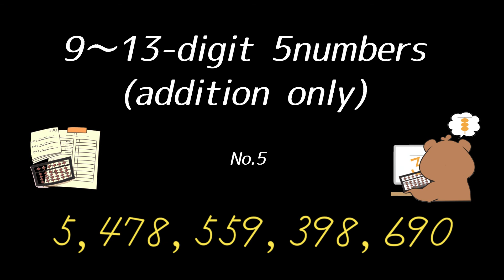英語読み上げ算(9~13桁5口加算)/Dictation of sums in English(9~13-digit 5numbers addition only)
☆よみあげざんだけ練習したい方はこちら！
チャンネルの登録もよろしくお願いします♪

著者：黄俊豪(Abacus Studioスタジオ長、日本国際そろばん協会副理事長)
出版社：大和出版
価格：1,650円(税込)